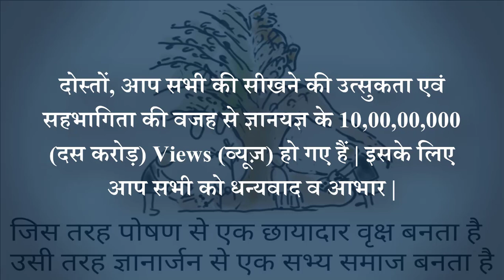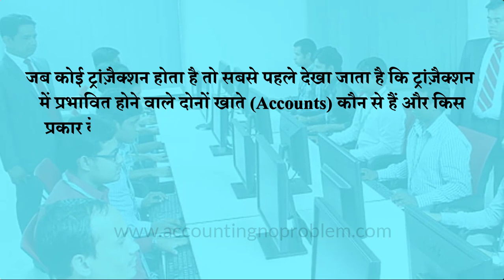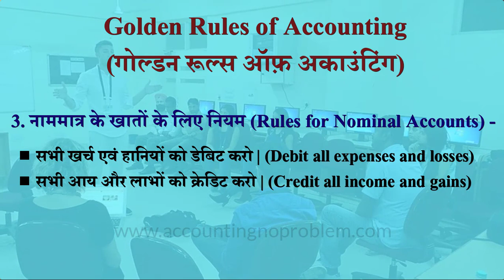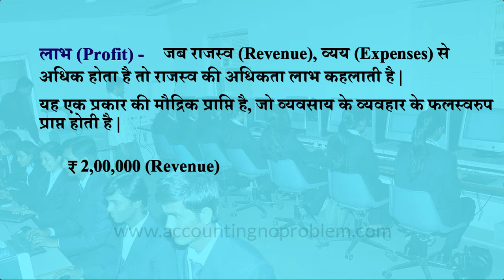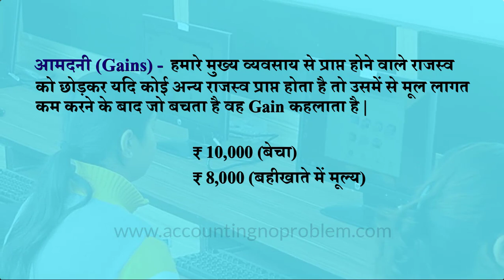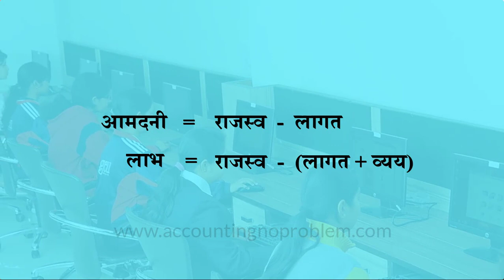Golden Rules of Accounting | Basic Terminology of Accounting : Losses, Profits, Gains |Tally Prime#5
In this Hindi tutorial, we will explain to you about Golden rules of accounting. In this video, you will learn the Golden rules for Personal Accounts, Real Accounts, and Nominal Accounts with the help of examples. All this information will help you in learning TallyPrime easily.

0:00 - Introduction (परिचय)

1:00 - What are the Golden Rules of Accounting?
Golden Rules of Accounting kya hai?
गोल्डन रूल्स ऑफ़ अकाउंटिंग क्या हैं?

1:35 - Golden Rules of Accounting for Personal Account?
Vyaktigat Khato (Personal Account) ke liye Golden Rules of Accounting kya hai?
व्यक्तिगत खातों (पर्सनल अकाउंट) के लिए गोल्डन रूल्स ऑफ अकाउंटिंग क्या हैं?

1:52 - Golden Rules of Accounting for Real Account?
Vastvik Khato (Real Account) ke liye Golden Rules of Accounting kya hai?
वास्तविक खातों (रियल अकाउंट) के लिए गोल्डन रूल्स ऑफ अकाउंटिंग क्या हैं?

2:09 - Golden Rules of Accounting for Nominal Account?
Nammatra ke Khato (Nominal Account) ke liye Golden Rules of Accounting kya hai?
नाममात्र के खातों (नॉमिनल अकाउंट) के लिए गोल्डन रूल्स ऑफ अकाउंटिंग क्या हैं?

2:41 - What is the meaning of Losses?
Hani (Loss) kise kahte hai?
हानि किसे कहते हैं?

3:28 - What is the meaning of Profit?
Labh (Profit) kise kahte hai?
लाभ (प्रॉफिट) किसे कहते हैं?

4:13 - What is the meaning of Gains?
Aamdani (Gains) kise kahte hai?
आमदनी किसे कहते हैं?

Video Attribution :
Video : What are the golden rules of accounting (for learning Tally Prime)? Accounting ke Golden rules